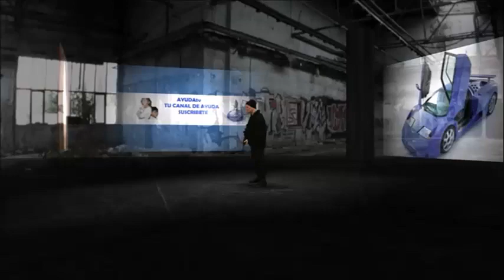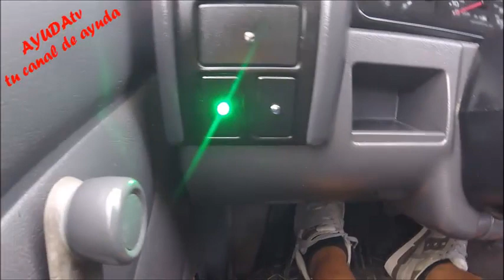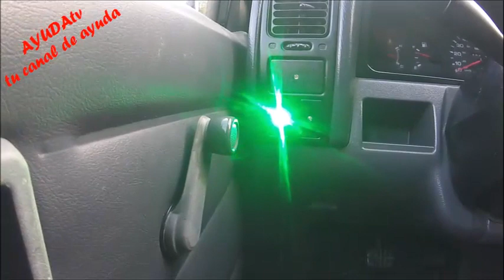Como Evitar Que se Roben Mi Carro - Dispositivo Inalambrico Funciona al 100%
HOLA AKI LES DEJO EL NOMBRE DEL RECEPTOR  LO PUEDEN BUSCAR CON ESE NOMBRE EN LINEA  Y COMPRARLO  RECUERDEN NO PROMOCIONAMOS NINGUN NEGOCIO --  DC 12V 2CH Channel Wireless RF Remote Control Switch on/0ff Transmitter Receiver
SI NESECITAN AYUDA EN VIVO VISITEN NUESTROS SITIOS WEBS